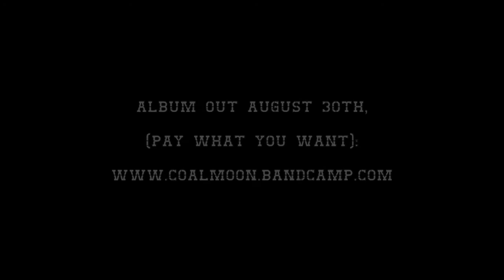Coal Moon - You Can't Have The Blues In An Indian Summer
Edited by Chester Amos. Lyrics

I remember everything but I just cannot recall
How I felt when i seen your face
Oh I just cannot recall

And I know it's over but that don't mean
You gotta hand your life over to the leaves
Now if you'll please,
Grab my hand
Yell what you wanna yell at me

And I know I said I'd like to float down
And sometimes I wish I'd never be found
But hey, honey, I know how it sounds
You can pour quicksilver down the stream
And find me